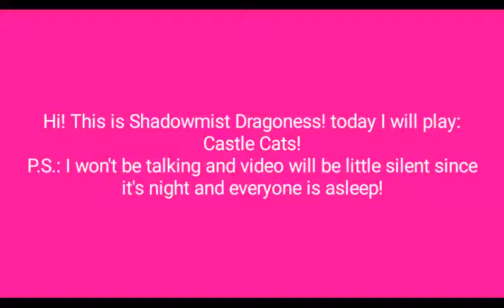Evolving Cats!(Quiet gameplay)/Castle Cats Episode 4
I really do enjoy this game and sorry again I couldn't speak. My sister is taking a nap and so I don't want to be rude.